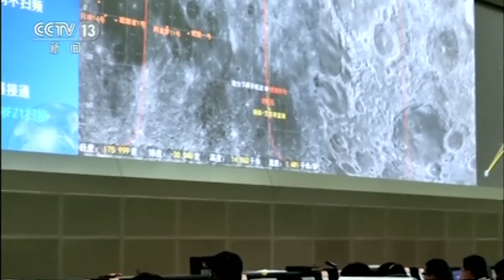Айдын ары жагына Кытай биринчи конду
3-январда Бээжин убактысы боюнча саат 10:26да Кытайдын “Чаңэ-4” станциясы Айдын көрүнбөгөн тарабына конду. Айдын ары жагы буга чейин сүрөткө түшүрүлгөнү менен, адам жасаган изилдөөчү станция ал жакка конгону тарыхта биринчи ирет болуп жатат. Бул тарыхый окуянын чоо-жайы кандай?